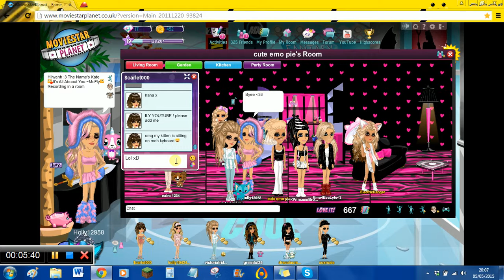Msp Fun :D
This was completely random!

Sorry, that ink is so long ^^